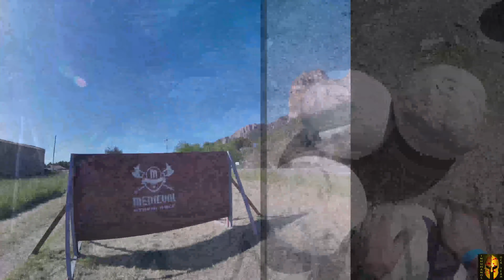MEDIEVAL XTREM POLOP 2022 TODOS LOS OBSTACULOS. INHUMANOS OCR TEAM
TODOS LOS OBSTÁCULOS de la Medieval Xtrem de Polop .2022. Con comentarios sobre los aspectos más destacables de la carrera.
Recorrido muy duro con numerosos obstáculos y varios de ellos muy técnicos. Nos quedamos con ganas de repetir!